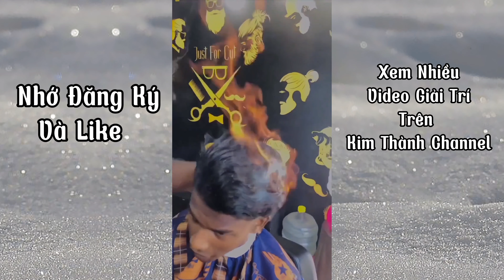P1 Tổng Hơpn Khi Tôi Ở Hành Tinh Khác Qua Trái Đất Cắt Tóc